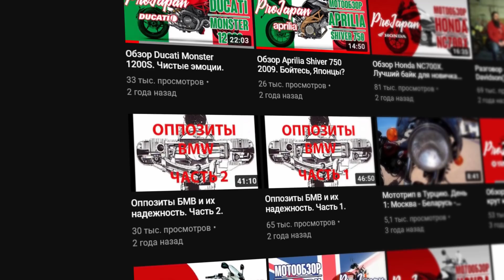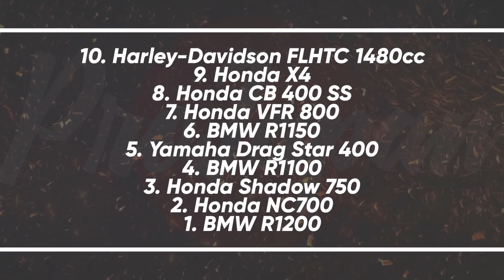Топ-10 самых популярных мотоциклов, привозимых из Японии в 2020. Как повлиял кризис.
Узнайте, какие мотоциклы вы заказывали у нас чаще всего в 2020 году.

Мой личный инстаграм - @ilya.splin
Инстаграм мотосервиса: @projapan_workshop